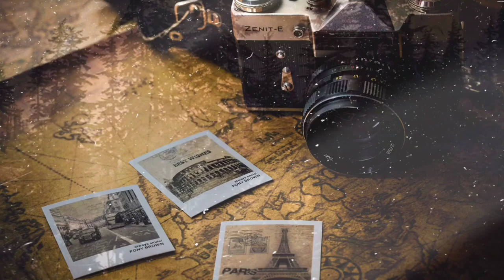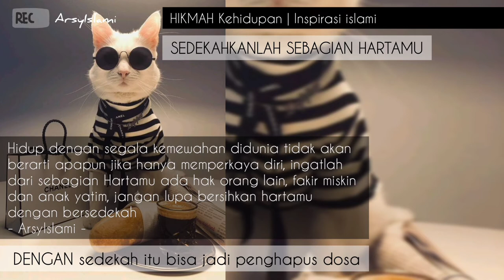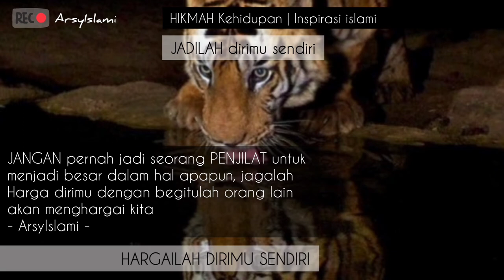SEBUAH KATA YANG AKAN SELALU KAMU INGAT dalam Hikmah kehidupan | Inspirasi Islami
Assalamualaikum wr.wb..sahabat ArsyIslami, luangkan waktu sejenak kami ulas sepintas SEBUAH KATA YANG AKAN SELALU KAMU INGAT dalam Hikmah kehidupan | Inspirasi Islami, dan setiap kata tersebut sangat melekat dalam kehidupan kita sehari-hari.

Semoga apa yang kami ulas bisa memberikan dampak positif untuk kita semuanya, aamin yarabbal alamin dan terima kasih yang selalu support ArsyIslami.

• Sumber ulasan video :
ArsyIslami

• Backsound video :
Audio Collection music YouTube
Islami music backsound no copyright
ArsyIslami